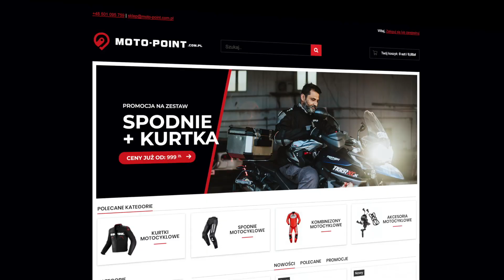Jak wymienić nabój w kamizelce SPIDI DPS T245 !?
Jesteście szczęśliwymi posiadaczami KAMIZELKI POWIETRZNEJ marki SPIDI AIR DPS?
Musicie wymienić nabój i nie do końca wiecie jak się za to zabrać?
W tym odcinku pokazujemy Wam jak prawidłowo wymienić taki nabój.